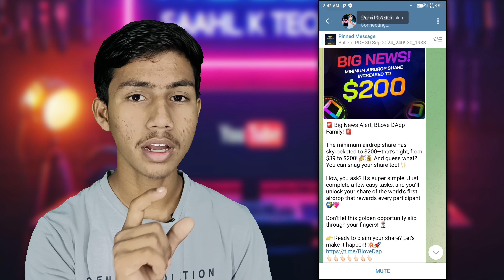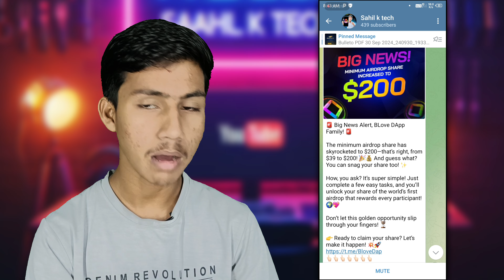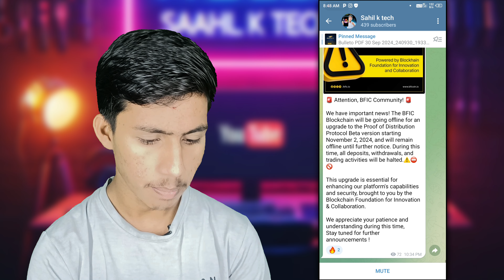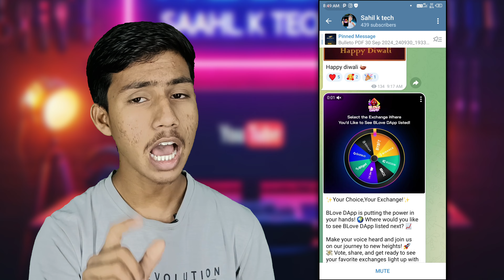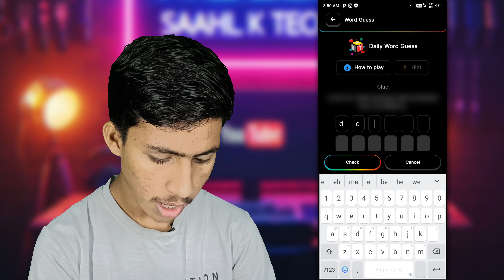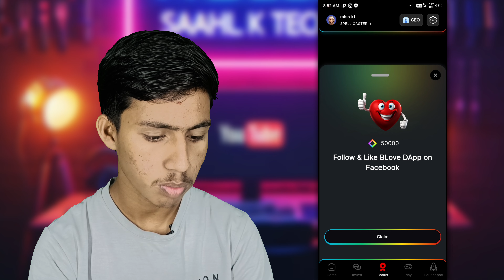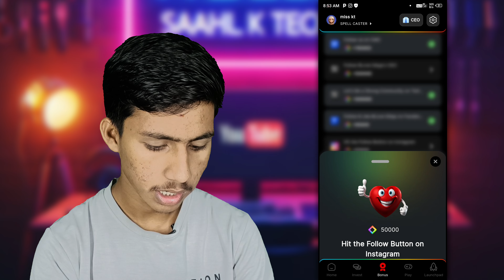Bigg Good News Minimum Airdrop $200 Distribution | blove dapp daily word guess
Refferal code 👉 qwhsvfwrwi

Your queries-
Bigg Good News Minimum Airdrop $200 Distribution
blove dapp play store update
blove dapp daily rewards
blove dapp new update today
x empire airdrop
layerzero airdrop
crypto airdrops
airdrop news
arbitrum airdrop 2023
blur io airdrop
catizen airdrop strategy
new airdrop today
airdrop arbitrum
aidoge airdrop instant claim
crypto airdrop news
binance new airdrop
new airdrop